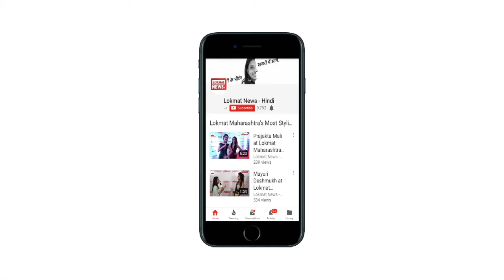Mowgli Movie | These Bollywood Stars Given Their Voice For The Film | Hollywood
हॉलीवुड फिल्म 'मोगली' के हिंदी वर्जन में बॉलीवुड के इन स्टार्स की होगी दमदार आवाज